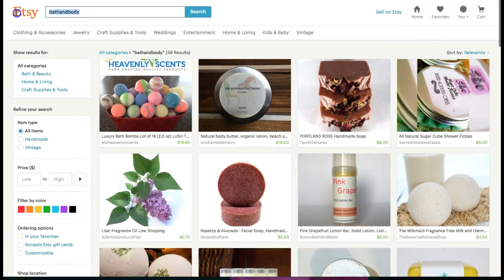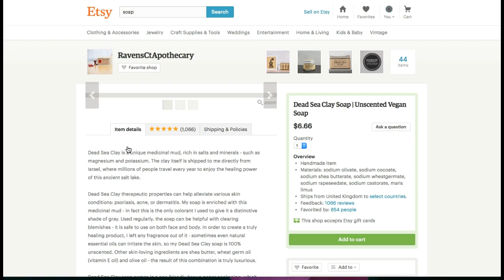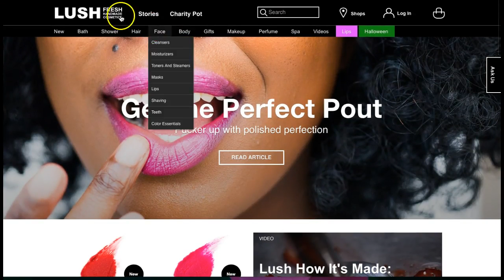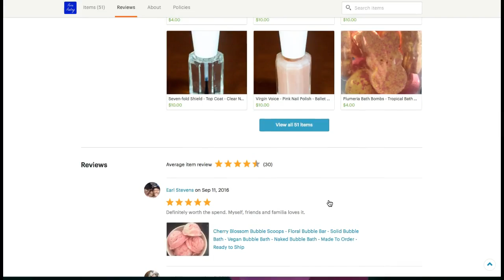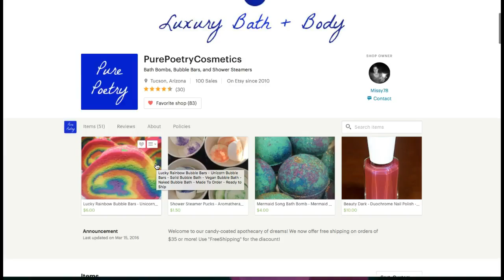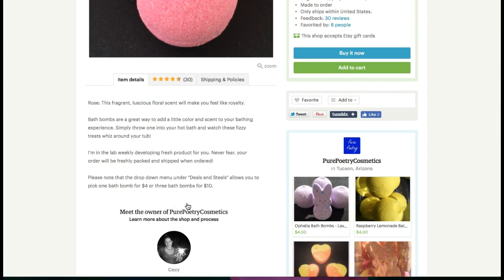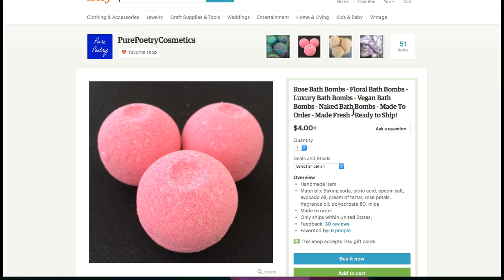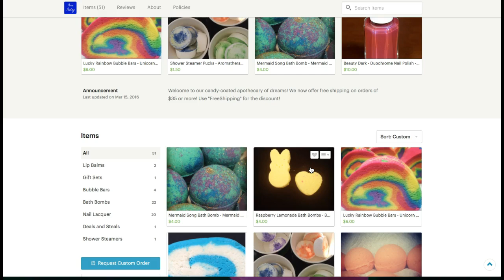Shop Critique Pure Poetry Cosmetics - Cecilia